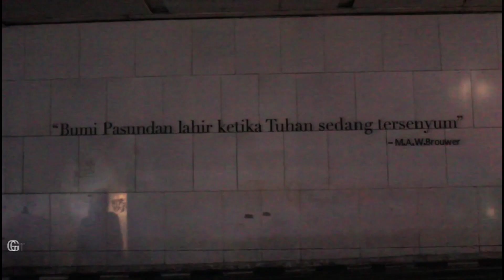Misteri proyek hotel part 3||tangisan di basement???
selamat malam jumat
ini masih di proyek hotel yg gagal di bangun
kita mencoba menelusuri di area basementnya
menurut penjaganya di area basement sering terdengar suara suara aneh .
lumayan cape jalan" malam di sini karna sangat luas
dan kita ga sengaja merekam suara tangisan.
untuk lebih jelas tonton saja videonya
thx🙏